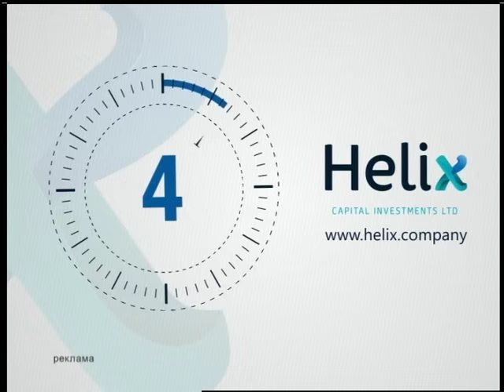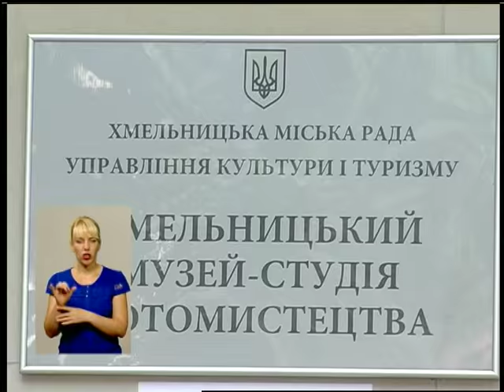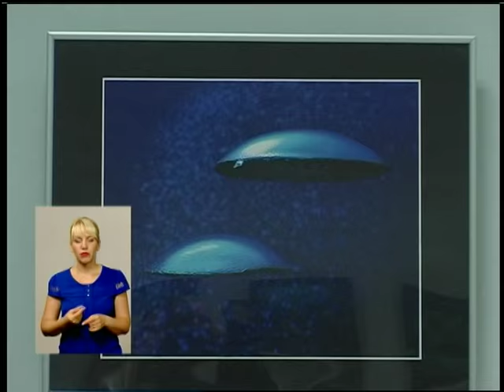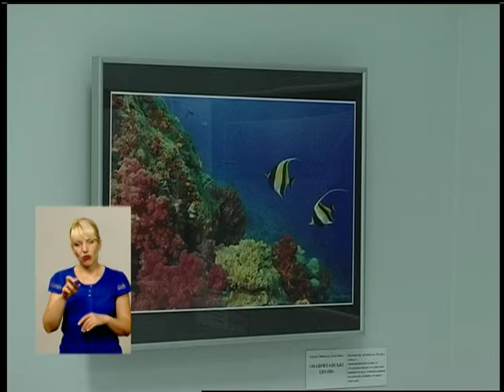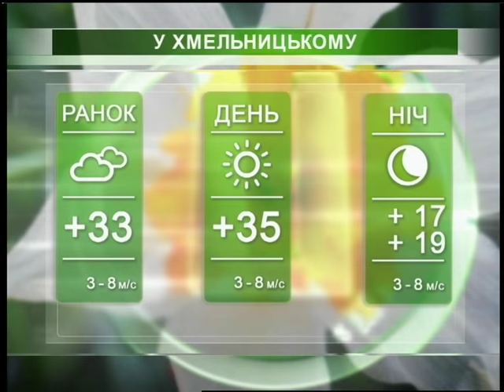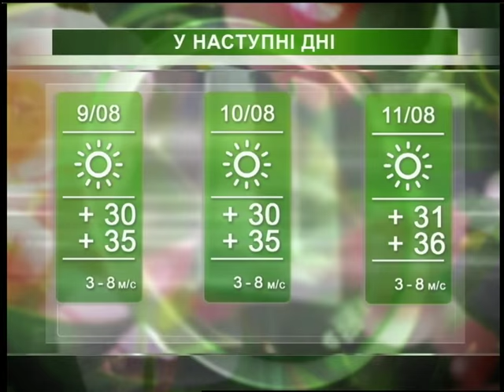Подільська панорама (ефір від 07 08 15)